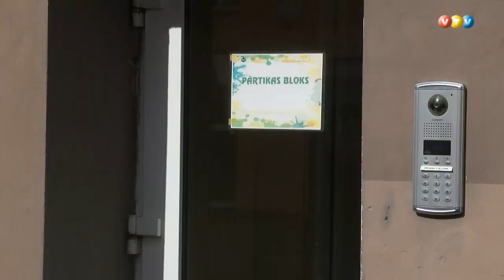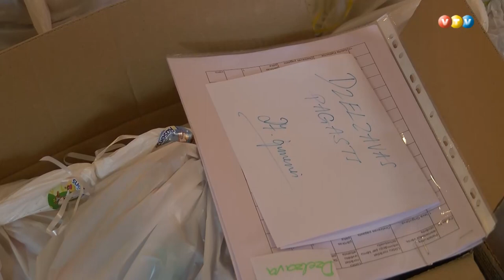Uzsākta pārtikas paku piegāde Madonas novada skolēniem